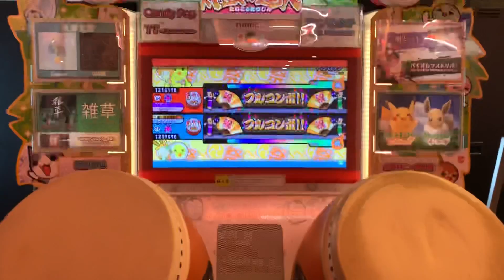【愛知遠征】ハンロック ツイン全良！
Player:1P コーシー
2P ここ (@Nico_Nuts714)

実は新規全良です🙌
ツインも出来たしこのプレイで5連続全良キメれたし久々に良い記録出せたなって思いました！ここありがとう！😊